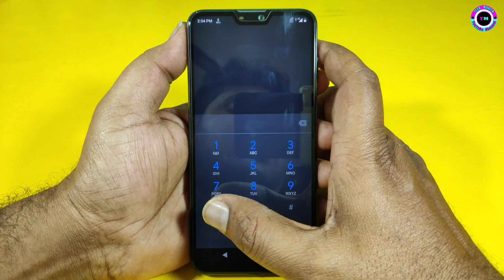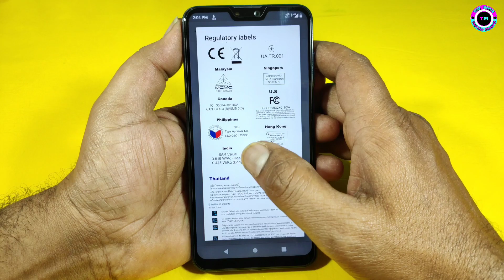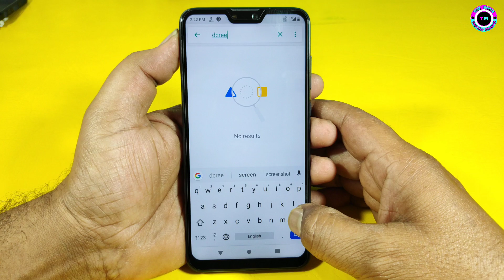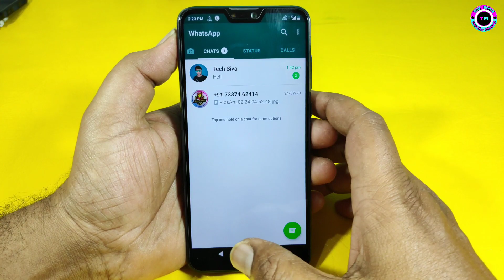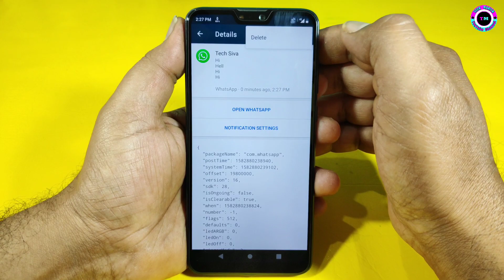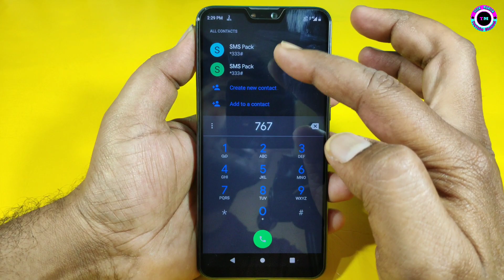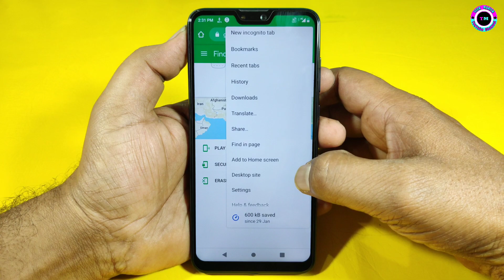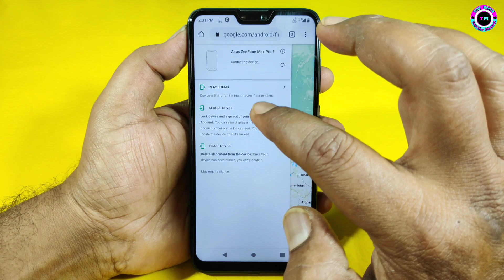Best Android Tips and Tricks 2020 you Should Know|Top 5 Android Secret hidden tricks|TECH MAHITH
Hi friends,in this video we Explained Top 5 Best Mobile Tips & tricks.every tip will help you in daily mobile usage.please watch this video till end and share your feedback ,thank you.

Hello friends welcome to TECH MAHITH
Channel.
in this Channel Everyday we Create Videos
About Tech Related content such as
Technology tips,tricks, tutorial, Gadgets
Unboxing, Photography Videography & Editing
Tutorial,Latest Android updates etc...
Watch our videos to get Tech knowledge and

      Note:Some of images and music used in this content not mine,belongs to respected owners.Thank you